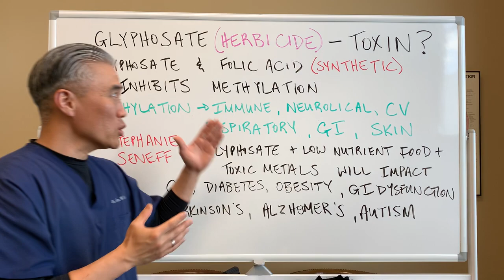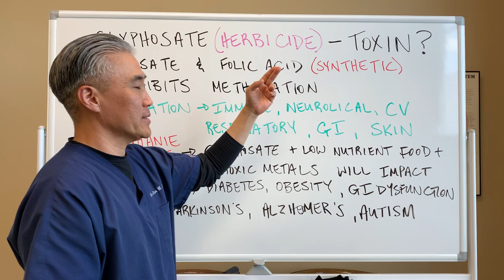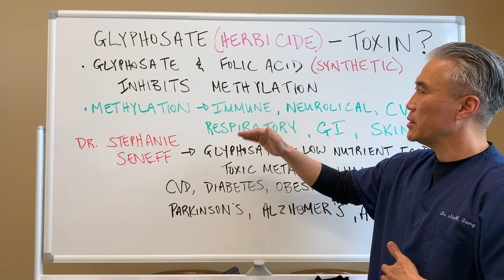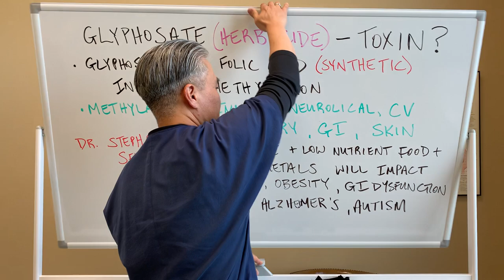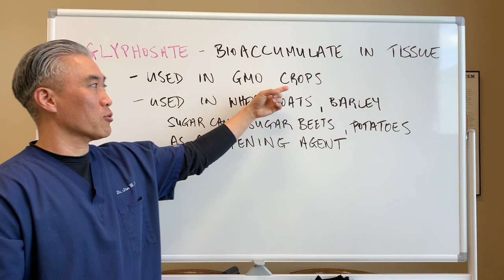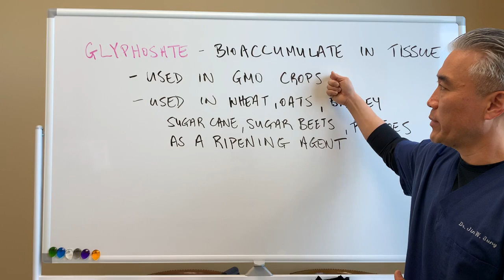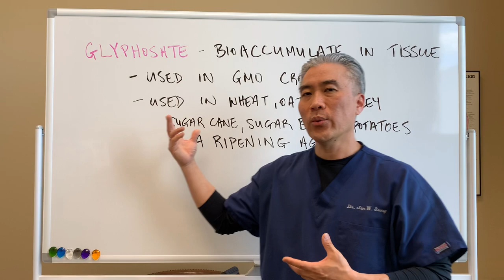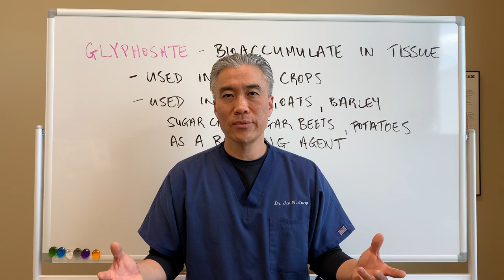Glyphosate (Herbicide)-----TOXIN?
* Glyphosate & Folic Acid (Synthetic) Inhibits Methylation
* Methylation Impacts Immune System, Neurological, Cardiovascular,     Respiratory, Gastrointestinal, Skin

Dr. Stephanie Seneff Glyphosate + Low Nutrient Food + Toxic Metals will impact CVD, Diabetes, Obesity, GI Dysfunction, Parkinson's, Alzheimer's and Autism

*Glyphosate Bioaccumulates in Tissue
*Used in GMO Crops
*Used as a Ripening Agent for wheat, oats, barley, sugar cane, sugar beets and potatoes